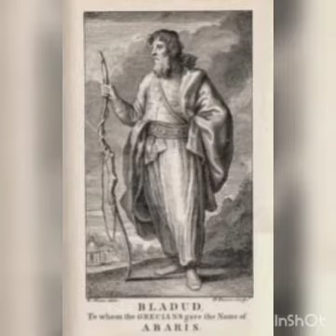BIO: Abaris (Yunan dünyasında mucizeler gösteren olağanüstü karakter)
Yunan kaynaklarında bahsedilen okun üstünde seyahat ettiği ve mucizeler gösterdiği iddia edilen Abaris. Büyük bir ihtimalle Asya'li birinden esinlenilmis, mitolojik, dinsel karakterdir.